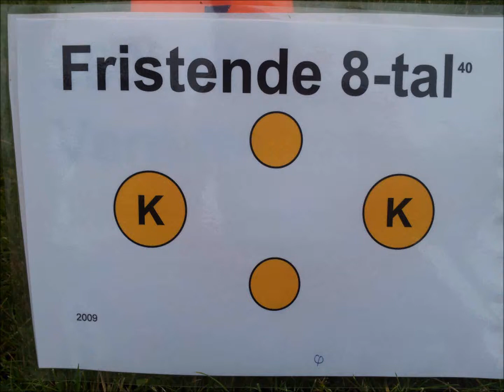rallyskilt 40 - fristende 8 tal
Panik viser et fristende 8-tal. Der er brugt legetøj og griseører i en skål. Denne øvelse kan også tages med første skilt på hundens venstre side.